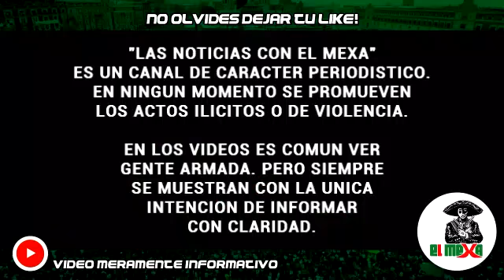(VIDEO) Graban a Gente de Los Chapos custodiando una fiesta con chalecos de la Marina.